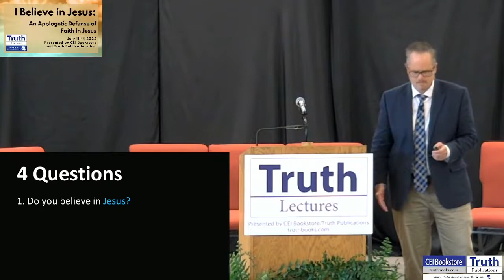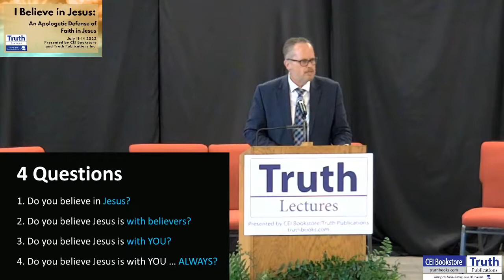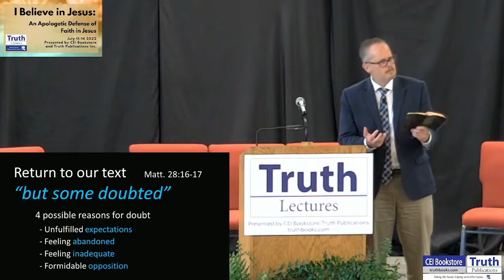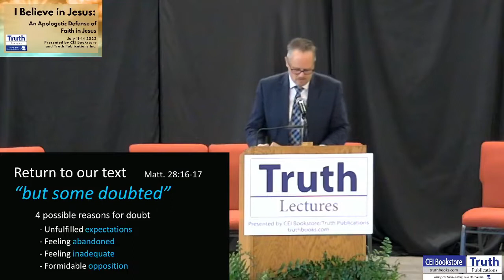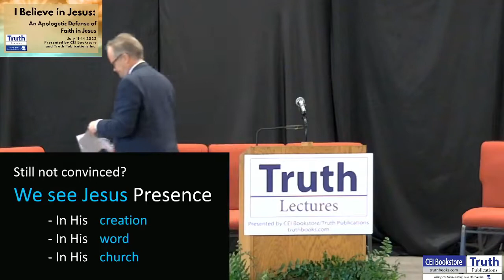2022 Truth Lectures | I Believe Jesus Is With Believers Always - Kevin Maxey | July 14, 2022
2022 Truth Lectures | I Believe Jesus Is With Believers Always - Kevin Maxey | Thursday, July 14, 2022